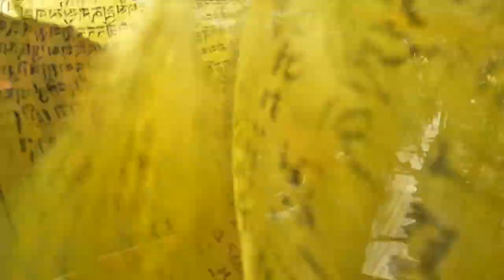Best place to stay in KALPA📍Kalpa to Kaza 4x4 Winter Expedition February 2022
Hey Wanders,

Get ready to be dazzled by this road trip from kalpa to Kaza, in Spiti Valley. For this trip I'm on the way to Kaza and stopped  Kalpa - Nako - Tabo and then finally arrived at Kaza. I was travelling with Grey Ghost overland expeditions with 20 other travelers.